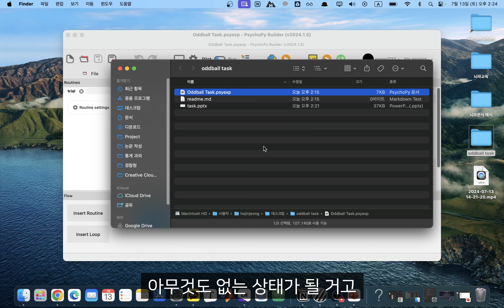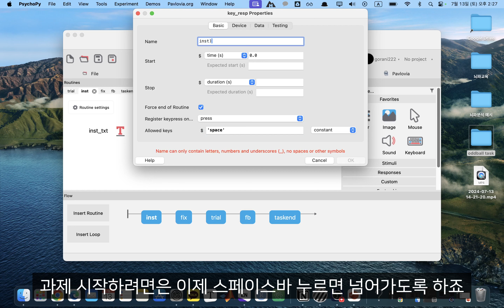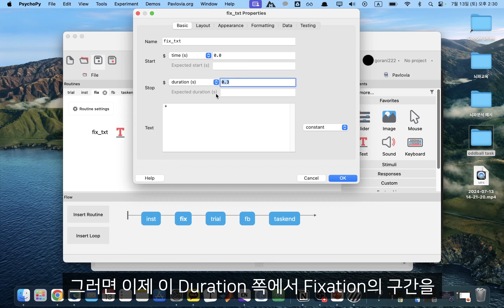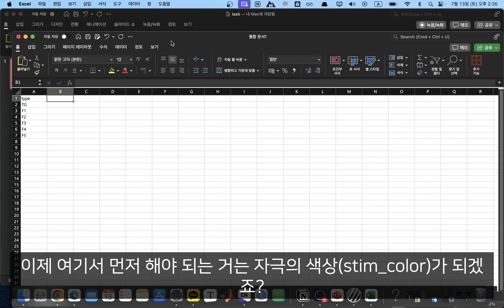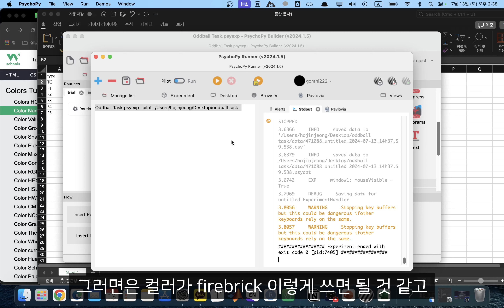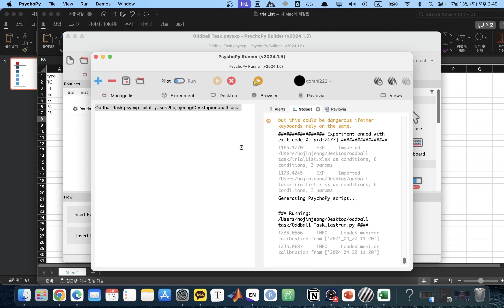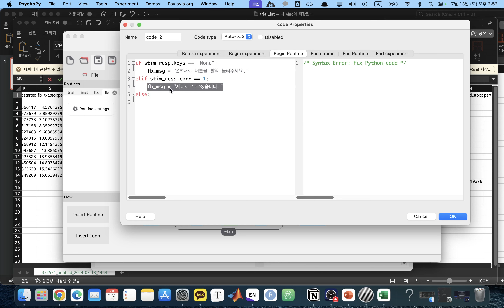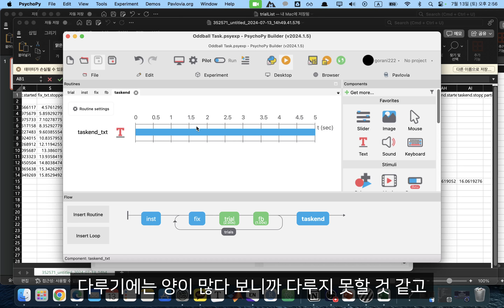PsychoPy실전#8-Oddball 과제 만들어보기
모처럼 오랜만에 과제 만드는 전 과정을 영상으로 올려보게 되었습니다.
중간에 음성이랑 자막 싱크가 안 맞을 수도 있는데 양해 부탁드립니다.

00:00 과제설명
02:21 주의할 점
02:49 flow 구성
04:06 instruction 구성
05:48 버튼 누를때 실험이 멈춰요!
08:35 fixation & trial 구성
21:54 feedback 구성
26:47 마무리